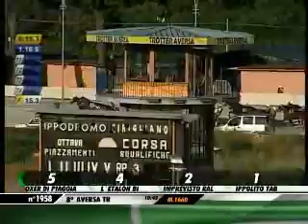08/05/2013, Aversa , Premio F.petrarca C. Naz.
1. OXER DI PIAGGIA (PALOMBA RAFFAELE), 2. L'ETALON BI (GOLIA ATTILIO), 3. IMPREVISTO RAL (MATTERA P.), 4. ODILLAX (MAISTO GIUSEPPE PIETRO), 5. MEROVEE DU LAC (CASTIGLIA M.), 6. IRVILLAC (DE VIVO M.), 7. MIRO' LJ (BEVILACQUA S.), 8. MARCEL GRIF (D' ALESSANDRO GIORGIO JR), 9. OCEAN DEGLI ULIVI (MONACO GENNARO), 10. IPPOLITO TAB (RICCIO GEN.), 11. LET ME COACH LF (MINOPOLI MARIO), 12. MENTUCCIA BUZIA (SIDDI LUCA), 13. ORZA DEGLI ULIVI (GALLUCCI ROMEO), 99. ILLECITO SCO (PALUMBO PASQUALE JR)